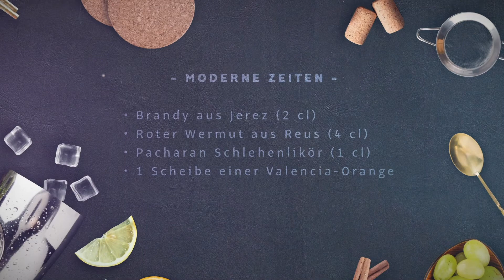Moderne Zeiten Cocktail kreiert von Diego Cabrera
Bartender Diego Cabrera bereitet einen Moderne Zeiten Cocktail mit diesen Zutaten:

0.7 oz Brandy aus Jerez
1.35 oz Roter Wermut aus Reus
0.35 oz Pacharan Schlehenlikör
1 Scheibe einer Valencia-Orange